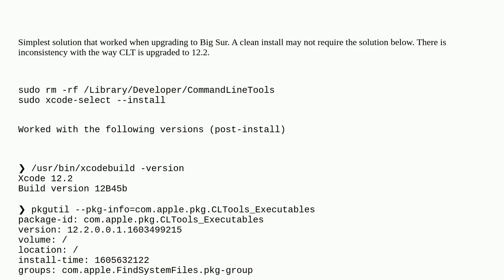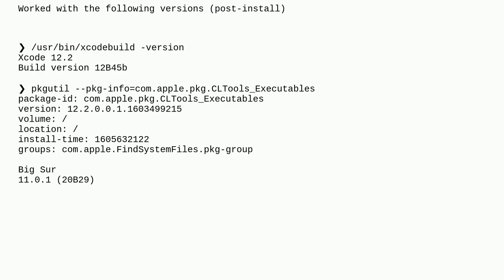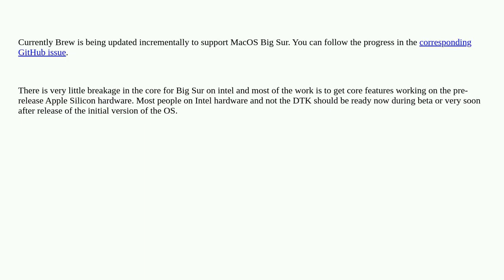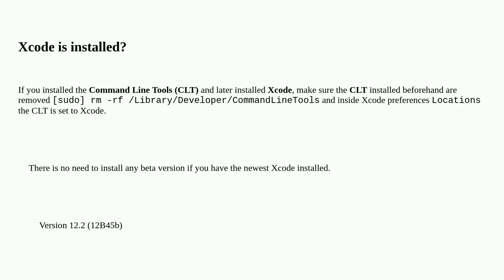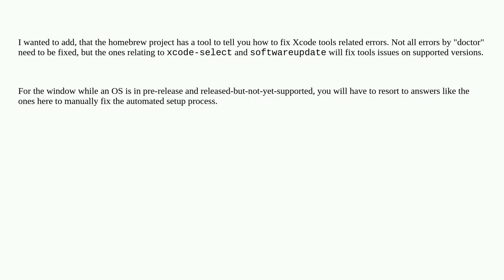Apple: Homebrew: Your CLT does not support macOS 11.0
Homebrew: Your CLT does not support macOS 11.0

A special thanks goes out to the community

  big-sur macos homebrew command-line